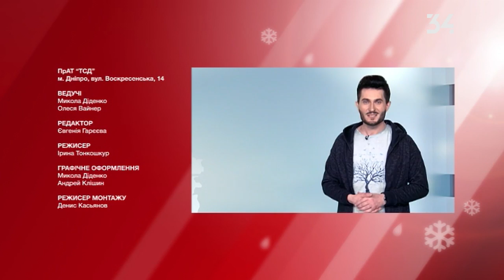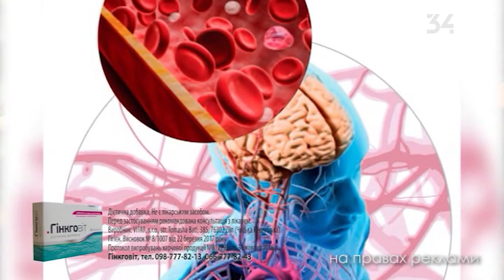Погода на 21 апреля